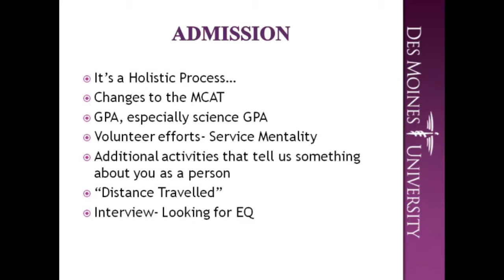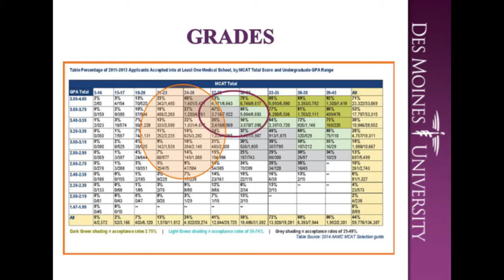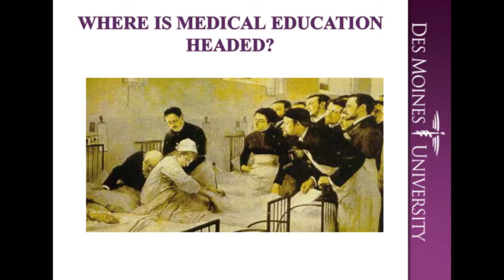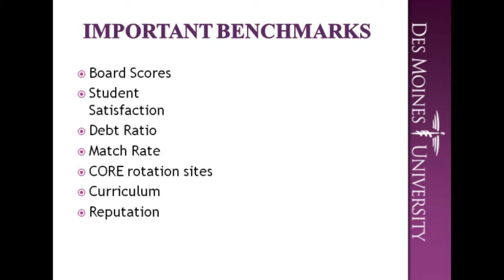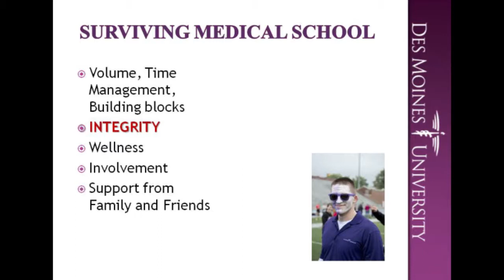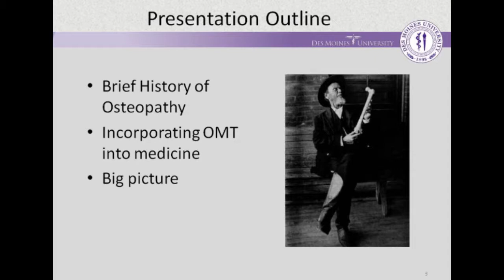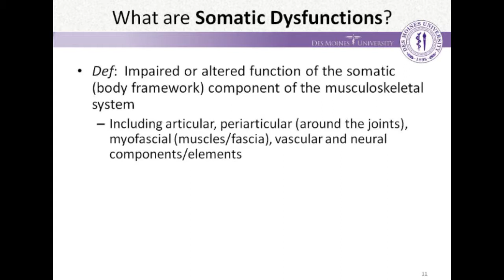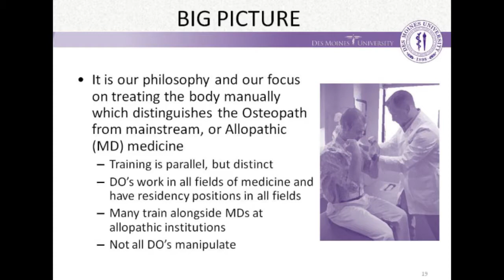Des Moines University: Meet Dean Night 2014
An event held on campus on December 11th, 2014.